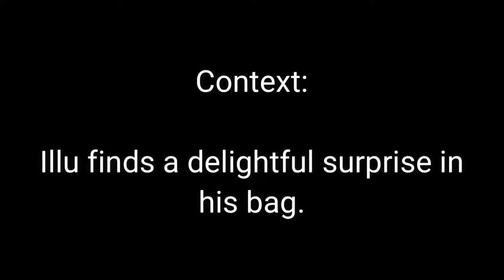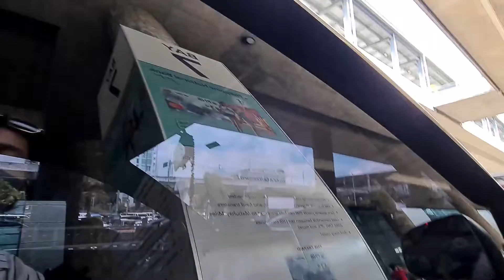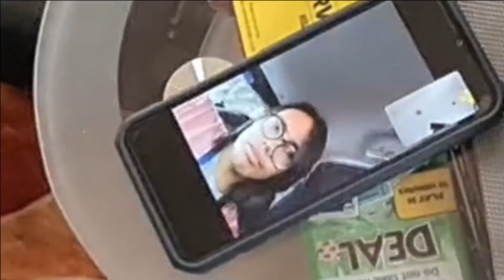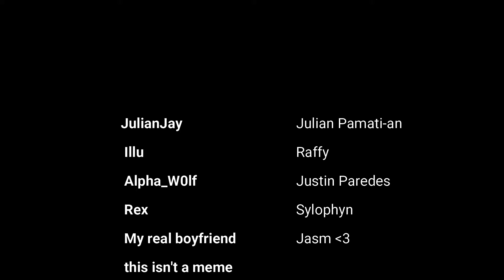Red Wine Champorado: DELUXE (Part 1)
After a year of gaming, and family friendly humor. Red Wine Champorado has finally met! Join us as we lose braincells, get hammered (mostly me), and try not to get cancelled on the internet, in this 3 part series starting with Day 1!

Mega thanks to:
1. Justin Paredes, the thumbnail "artist"
2. Raffy and JanJems, for co-editing

JustJasm:
@justjasm on Twitter

Natnyuki:
@natnyuki on Twitter